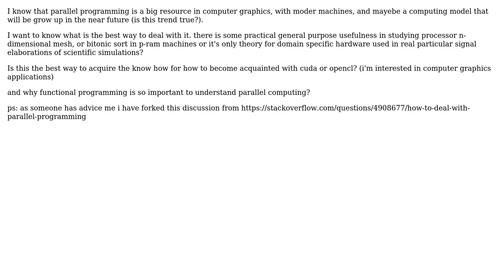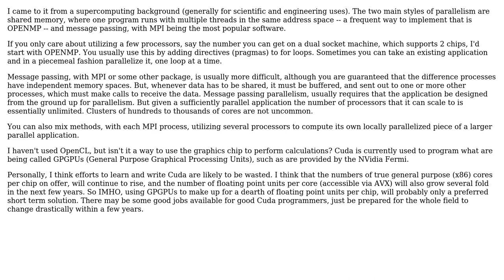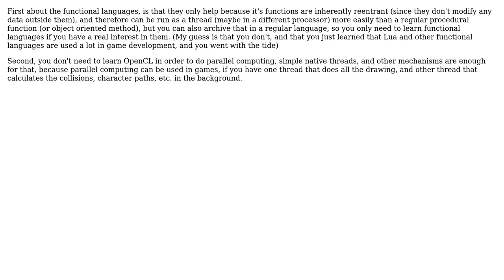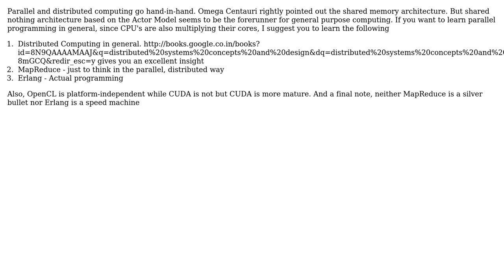Software Engineering: How to deal with parallel programming? (4 Solutions!!)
Software Engineering: How to deal with parallel programming?

With thanks & praise to God, and with thanks to the many people who have made this project possible! | Content (except music & images) licensed under CC BY-SA | Music | Images & others | With thanks to user Ubermensch user Omega Centauri user nkint user nickd user Jerry Coffin user Coyote21 and the Stack Exchange Network Trademarks are property of their respective owners. You are responsible for your own actions.